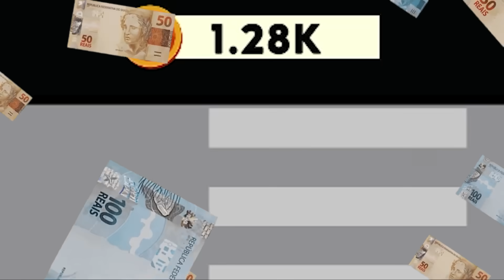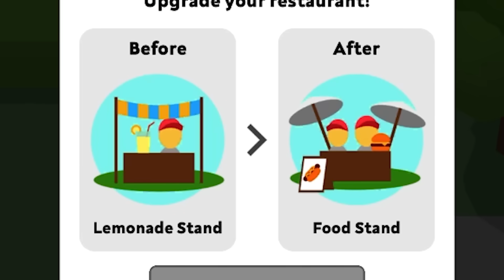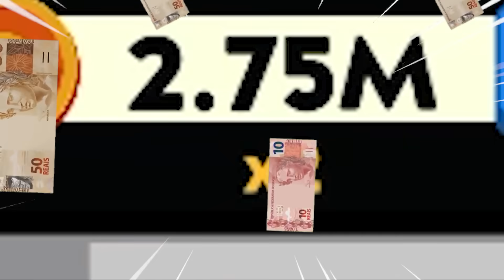EU FUI DE R$ 1 A R$ 1.000.000.000 EM APENAS UM VÍDEO! - Eatventure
No vídeo de hoje vamos começar com uma simples barraquinha de limonada, que depois vamos transformar em um foodtruck e depois num grande fast food! SARAIVA O LIKE!